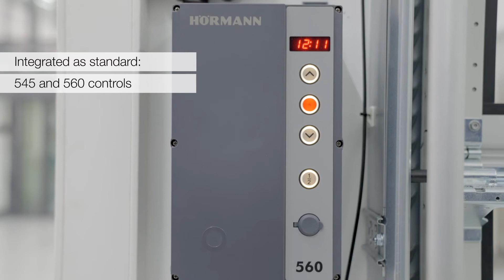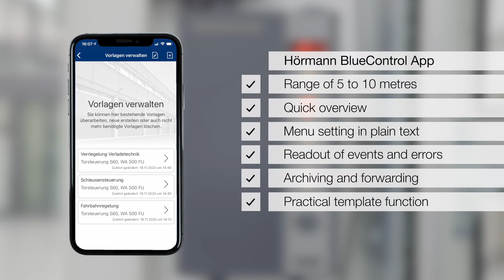Eenvoudige inbedrijfstelling, onderhoud & service van industriële deuren met BlueControl | Hörmann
Tijdsbesparing en minder werkdruk: BlueControl vereenvoudigt de correcte eerste inbedrijfstelling van industriële deursystemen via app en maakt toegang ter plaatse tot belangrijke deurgegevens zonder internetverbinding mogelijk tijdens service en onderhoud.

Hörmann BlueControl is an app for initial start-up, service and maintenance of industrial doors with controls 545 and 560.

The app can be downloaded free of charge and gives the user access to all important data and settings in plain text.
Access is possible on-site via Bluetooth and without Internet connection. By scanning the QR code on the control and the data label on the industrial door, the user receives all relevant information.

All important aspects of BlueControl at a glance:
✔ BlueControl app for initial start-up, maintenance and service of industrial doors
✔ As standard for industrial door controls 560 and 545
✔ Free of charge for iOS, Android and Windows
✔ Clear and intuitive user interface with plain text displays and explanations
✔ Access during service and maintenance via Bluetooth without Internet connection
✔ Simple scanning of the door data via QR code
✔ Time savings with templates for programming identical door systems
✔ Readout of events and errors with time stamp
✔ Forwarding function of control data by e-mail (e.g. to technical service)
✔ Simple reset of maintenance counter